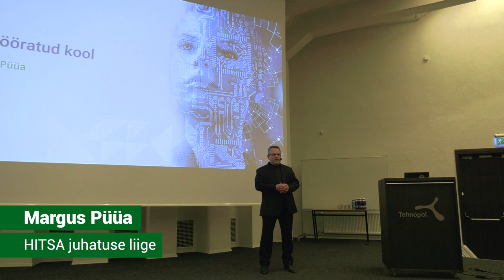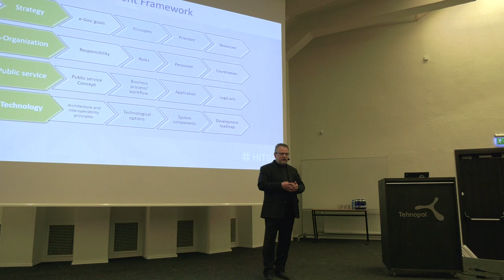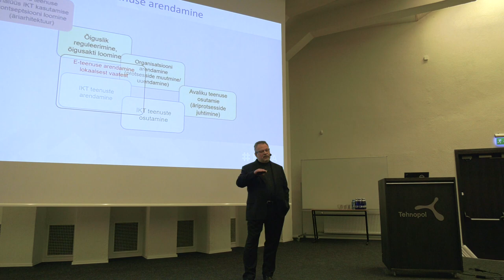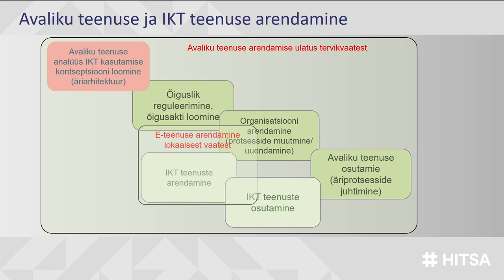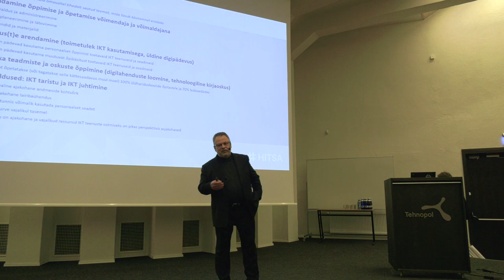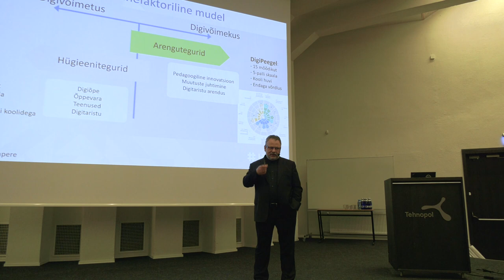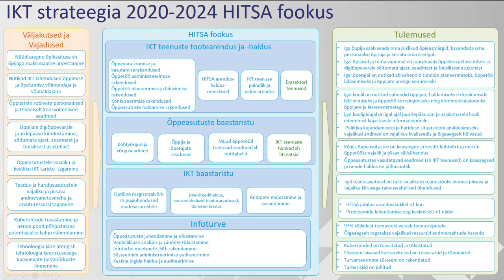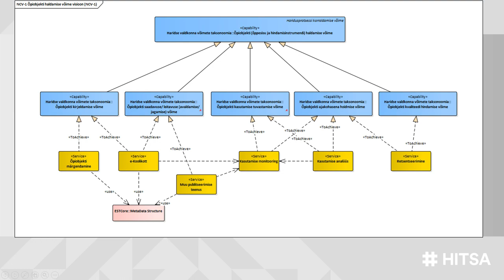Digipööre koolis - Margus Püüa / HITSA inspiratsioonipäev